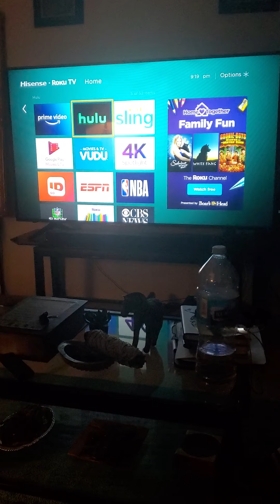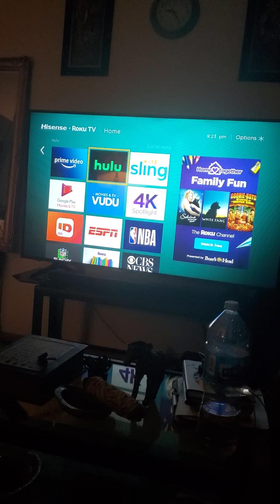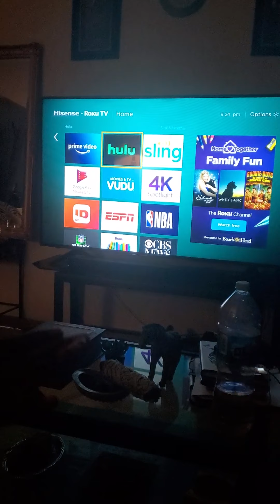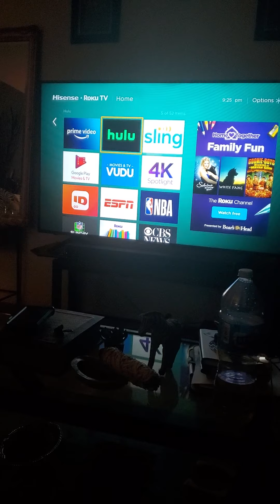Sunday Dialogue with couples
Mental dialogue